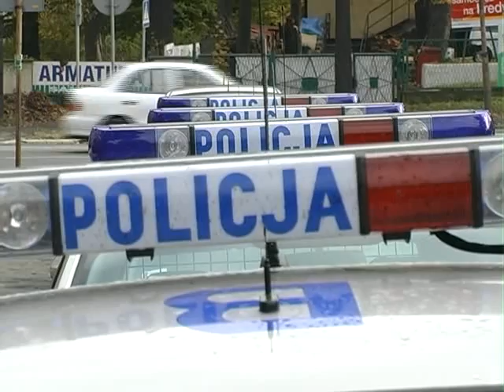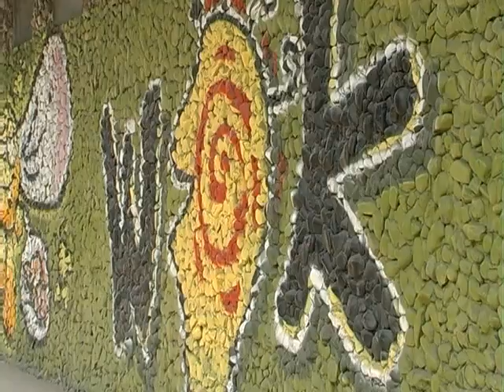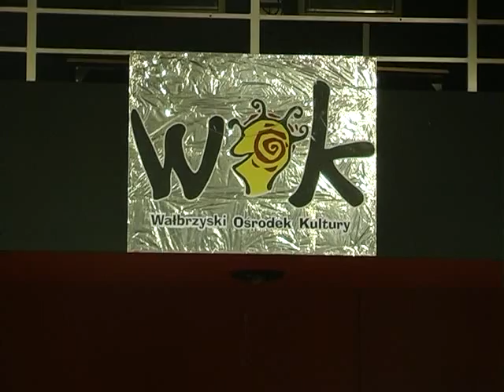Serwis Informacyjny - 19.10.2012.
Serwis Informacyjny - 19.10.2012, telewizja Wałbrzych, Dolnośląski festiwal Nauki-chemia. Lekarz łapówkarz. Wyłudzacze kredytów. Wystawa W Centrum Aktywności Lokalnej. Zajęcia stałe w WOK. Opinie dziennikarzy wałbrzyskich redakcji na temat wydarzeń mijającego tygodnia.